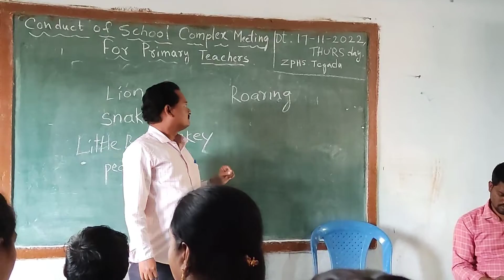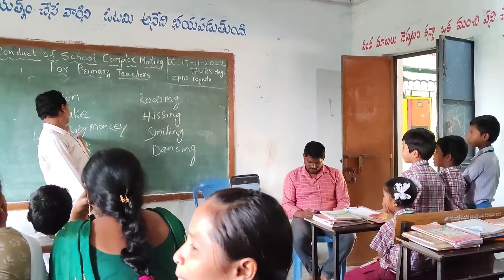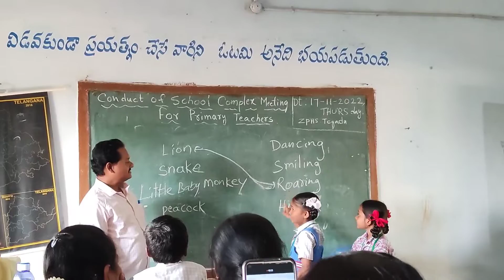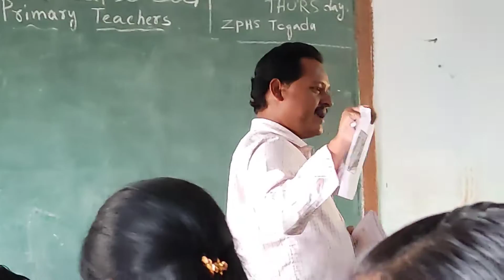ClassRoom Teaching in Telugu |school ClassRoom Teaching in telugu | class room teaching of English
class room | classroom teaching | classroom teaching videos | classroom teaching in telugu | classroom teaching in English

my channel name is PNR natural Facts channel

please support my PNR natural Facts channel